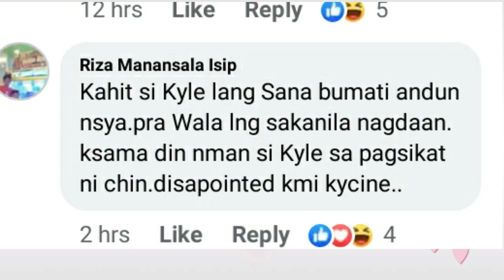Fan's ni Francine Diaz disappointed panoorin!